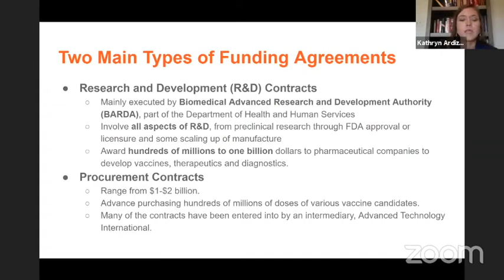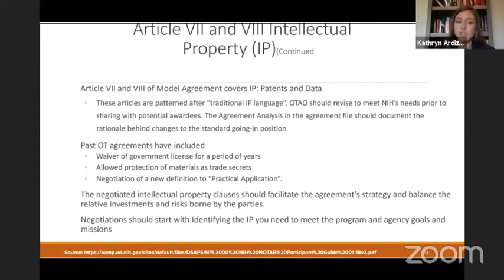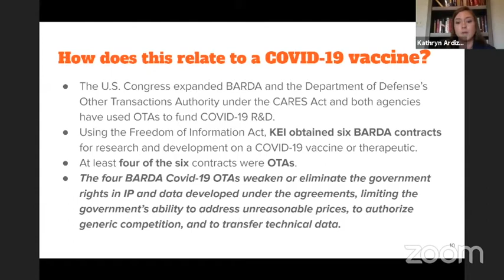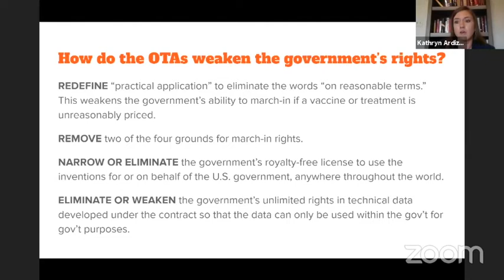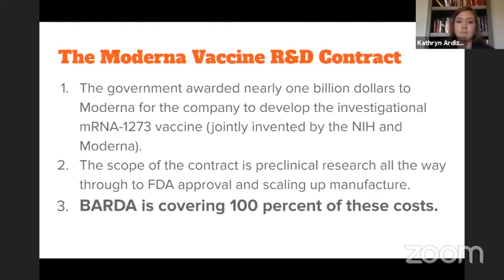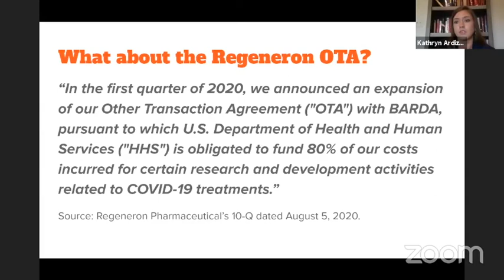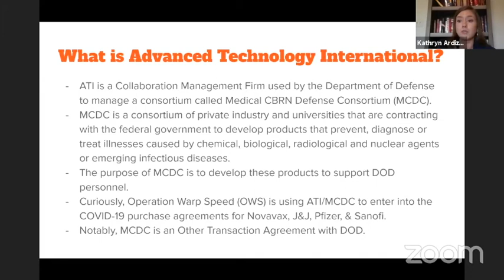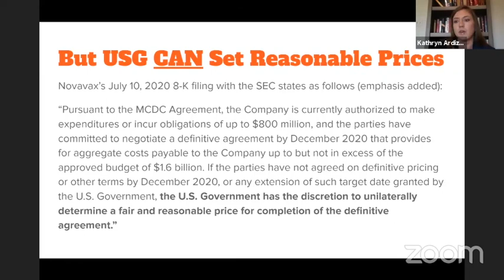Kathryn Ardizzone - COVID-19 funding agreements in the United States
KEI organized a panel about government funding of COVID-19 drugs and vaccines at the Global Congress on Intellectual Property and the Public Interest held virtually during October 2020. This was a presentation by Kathryn Ardizzone from KEI.